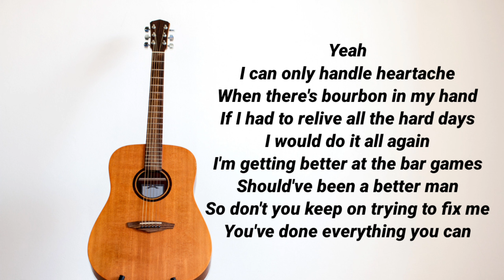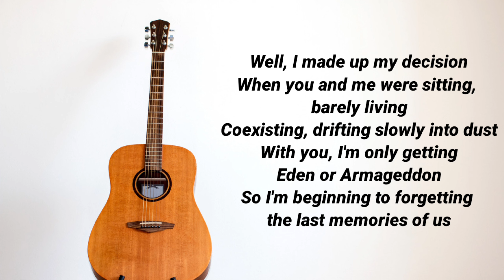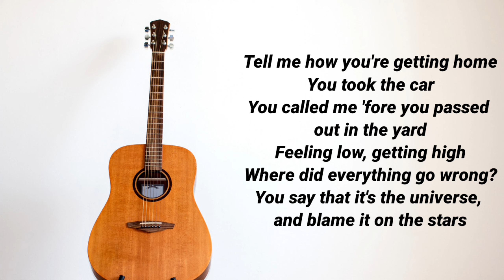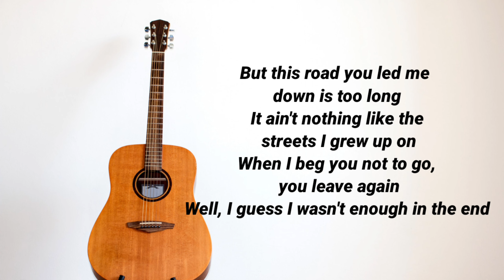Shaboozey Ft. Noah Cyrus - My Fault (Acoustic Karaoke)